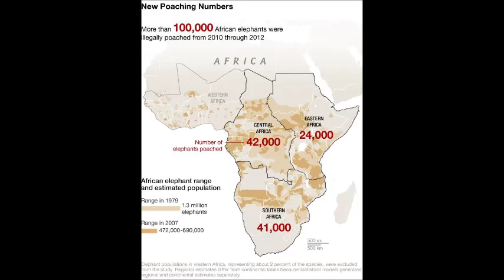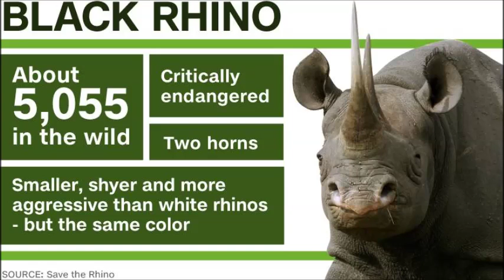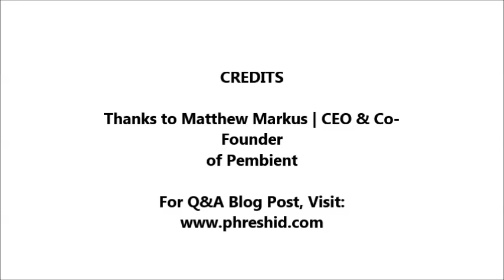Audio Interview with Matthew Markus of Pembient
Matthew Markus is the CEO and Co-founder behind the new company Pembient that’s using biotechnology to create an unorthodox approach to fight poaching. He’s just part of a larger “biotech startup movement” in Silicon Valley aiming to solve everyday problems.

I recently interviewed Matthew to find out what Pembient’s story can teach us about using offbeat ideas to both launch a company and tackle global issues through innovation.